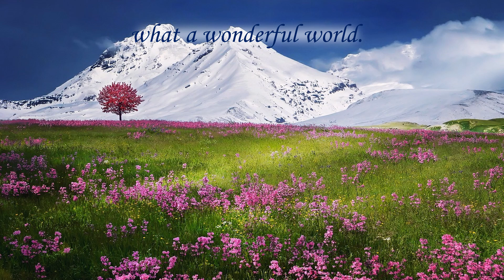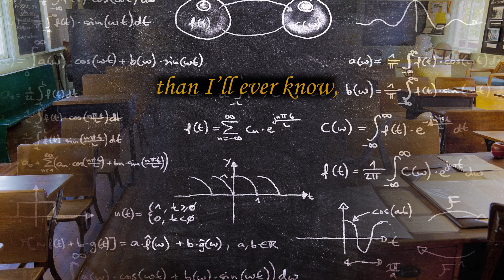Maryann Jacks – What A Wonderful World (Official Music Video) With Lyrics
Maryann Jacks’ official music video of the song “What A Wonderful World”. A truly “feel good” song (written by Bob Thiele and George David Weiss) reflecting a celebration of life and love that has captivated the hearts of young and old alike. From its 1960’s recording by Louis Armstrong, to its rise to the U.S. top 40 charts in the 1980’s after its inclusion in the movie “Good Morning, Vietnam” (starring Robin Williams), it’s become a familiar sound even today as many hear it ring out during New York City’s Times Square New Year’s Eve celebration. I create a soothing and mellow instrumental and vocal arrangement with the combination of acoustic guitar, keyboard and vocals, complement the music with some beautiful images, and add some interesting “sound effects” that will likely bring a smile to your face!  With all of the difficulties in the world…I hope at least for a moment you can sit back and marvel at the truly “wonderful world” in which we live!

Maryann Jacks is a singer/songwriter living on the coast of Maine who produced this music video in her home office music studio.

for the beautiful images.

To see and hear more about Maryann Jacks’ music -